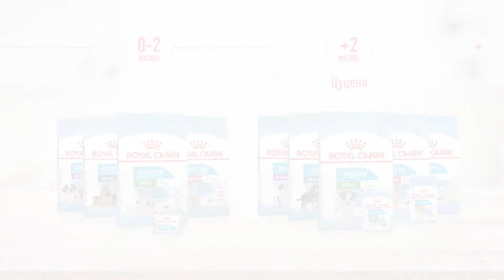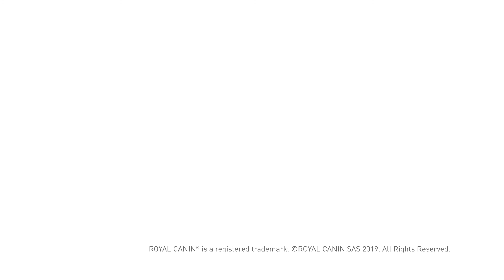Size Health Nutrition Starter Babydog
Starter Babydog - корм для суки та цуценят віком до 2 місяців.
Комплекс "Старт". Природний захист - Здоров’я травної системи.